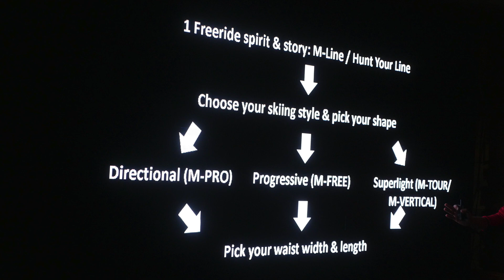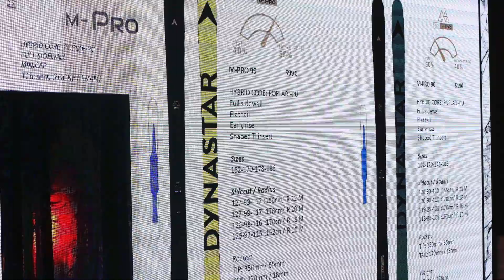DYNASTAR PREVIEW 2021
M Line pour tout ce qui est Freeride, FSBC et Touring dans la Montagne ; S Line pour la piste full Speed, 2 segments pour simplifier l'offre Dynastar. Et force est de reconnaitre que pour une fois, et même dans la gamme rando, c'est clair, on ne se perd plus dans les noms des différentes versions. Bonne nouvelle : retour de l'esprit 'Pro Rider' dans la gamme FR (M Pro 99 et 90). Et super bonne nouvelle, le Pro Rider d'origine reviens, avec cette fois enfin une modif : de vrais chants pour résister aux cailloux !